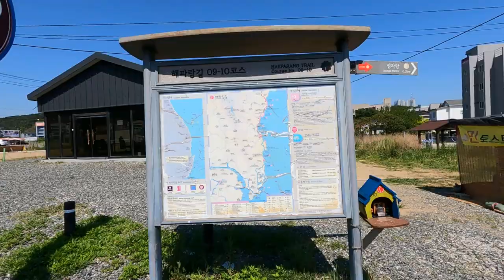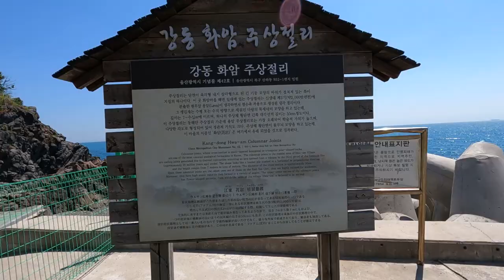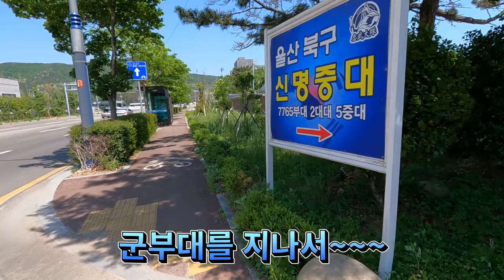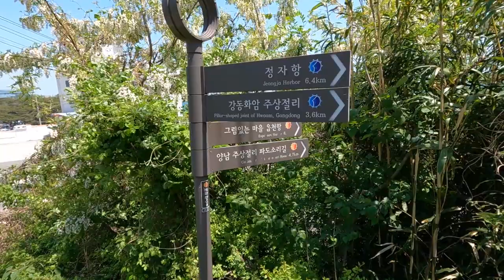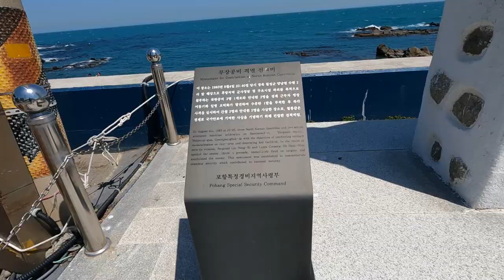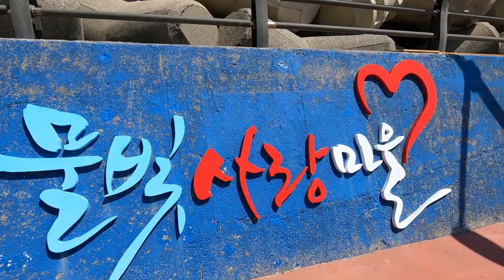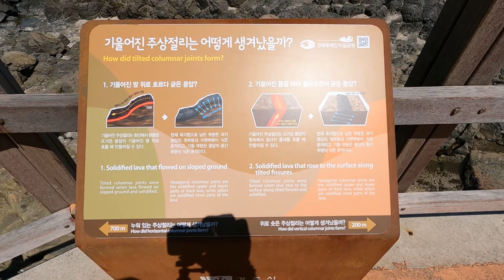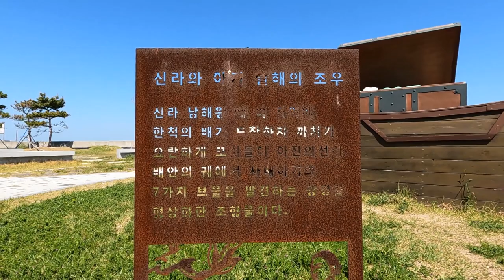해파랑길경주구간10코스정자항~나아해변 구석구석완주영상.동해와주상절리파도소리길의신비함.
울산 정자항을 출발하여 정자해변,강동해변,신명해변을 지나 울산과 경주 경계인 지경교차로 부근을 지나 경주 관성해변,수렴해변,하서해변,읍천항을 거쳐  나아해변에 이르는 14.1km의 10코스.
몽돌해변과 강동화암,읍천해안  주상절리가 절묘하게 어우러진 신비의  해안절경을 이루는 코스입니다.
코스,정자항 ~강동화암주상절리~관성해변~주상절리 전망대~읍천항벽화마을~나아해변.